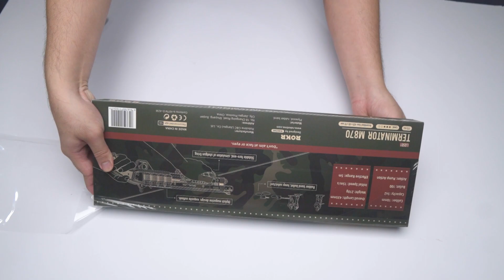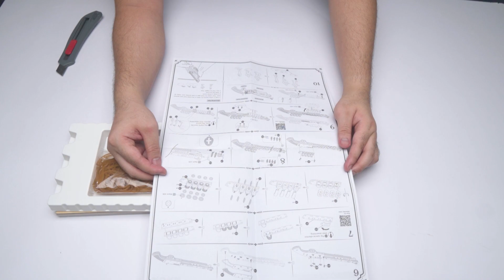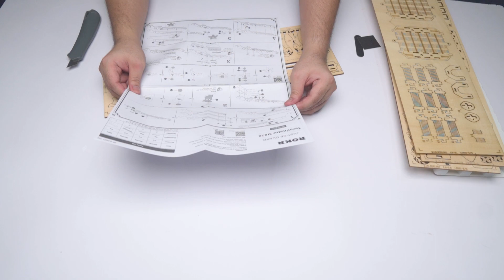Satisfying Building "Cowboy Gun Terminator " ROBOTIME Wooden 3D Puzzle - DIY Wood Assembly At Home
Please do not upload our videos to any social platform without our permission.